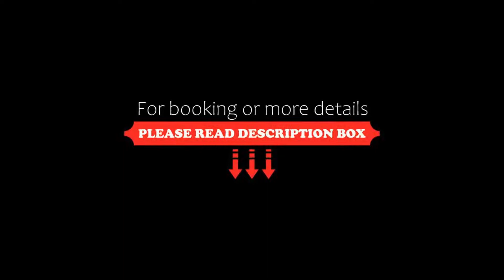Bikini Hotel, Vieste, Italy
About Property:
This property is 2 minutes walk from the beach. Bikini Hotel is 150 m from the seafront in Vieste, a 10-minute walk from the historic centre. It features free parking and some rooms with views of Pizzomunno Rock.
Rooms are simply furnished and air conditioned. They include a TV with satellite channels and a private bathroom with toiletries. Some also have a balcony.
The restaurant serves traditional cuisine f...
Property Type: Hotel
Address: Via Massimo D'Azeglio 13/A, 71019 Vieste, Italy
Searching For
1. Bikini Hotel - Vieste - Italy
2. Bikini Hotel - Vieste - Italy Address
3. Bikini Hotel - Vieste - Italy Rooms
4. Bikini Hotel - Vieste - Italy Amenities
5. Bikini Hotel - Vieste - Italy Offers and Deals
Audio Credit:
Track Title: Reasons To Hope
Artist: Reed Mathis